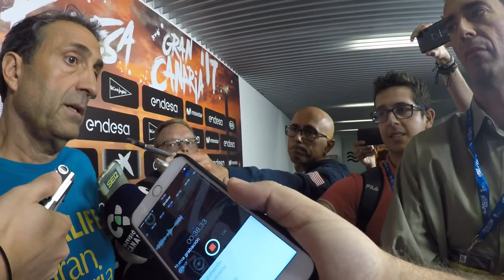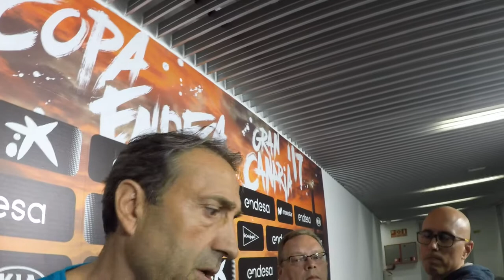SUPERCOPA ENDESA: Previa Herbalife Gran Canaria - Real Madrid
Gran canaria Arena, 22 de Septiembre 2017.
Mykel /Canarpress

Luis Casimiro, Entrenador del Herbalife Gran Canaria, minutos antes de comenzar a defender el título de Supercopa ACB actualmente en manos de su equipo. Esta tarde ante el Real Madrid en el Gran Canaria Arena.
Nunca un equipo anfitrión se hizo con ella.Gran canaria Arena, 22 de